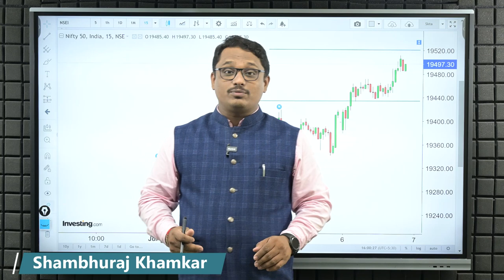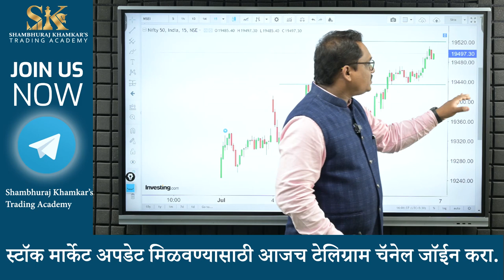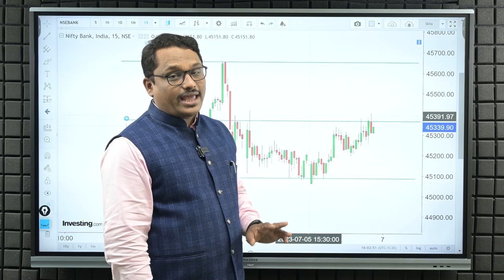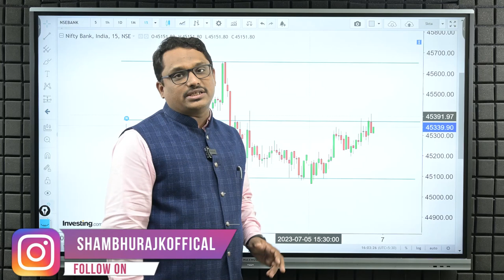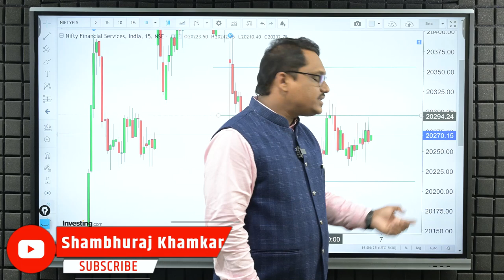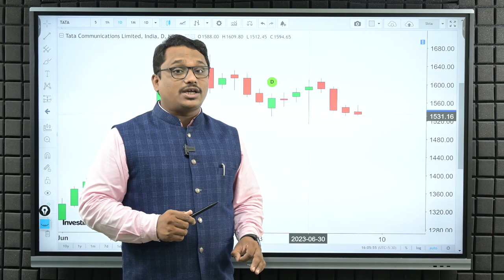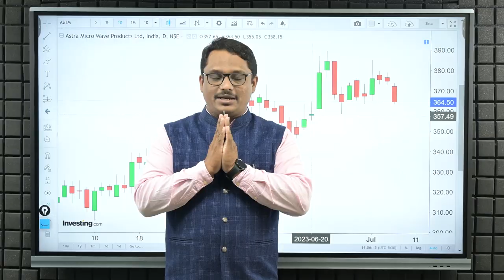बुल्स कधी थांबणार | Shambhuraj Khamkar